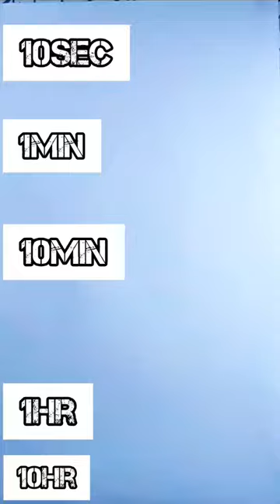Drawing Denji chainsaw man in 10sec,10min,10hr